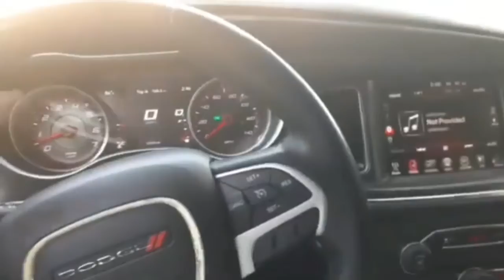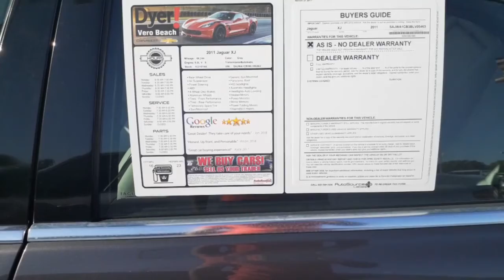IM TAKING DELIVERY OF MY 2ND DREAM CAR SOON CORVETTE STINGRAY!